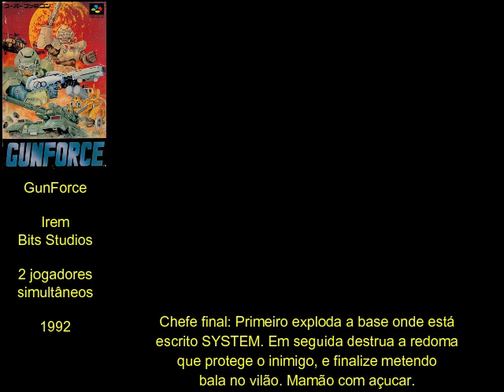GunForce - Super Nintendo. Até o fim com legendas em português.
Mais uma vez, o planeta Terra está sofrendo ameaças de inimigos. Para combater esses vilões os soldados GunForce são chamados. Eles são trinados para resolver qualquer problema, mesmo os mais difíceis. O jogo tem telas interessantes, e uma ideia boa, mas é simples demais, é bastante curto e apresenta algumas falhas na programação. É mais recomendado para ser jogado em dupla.